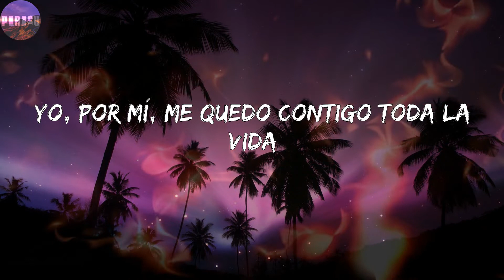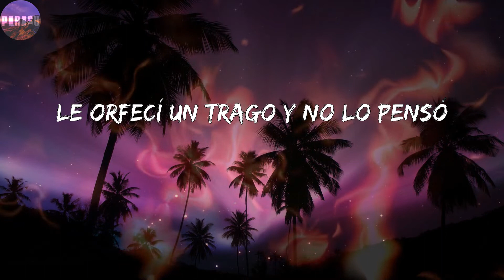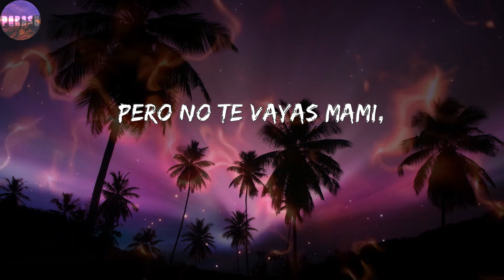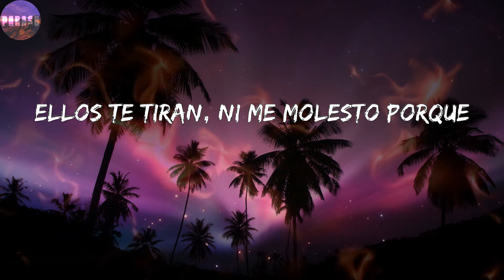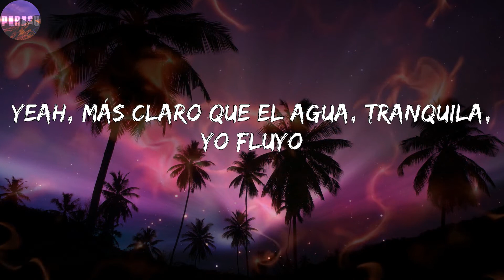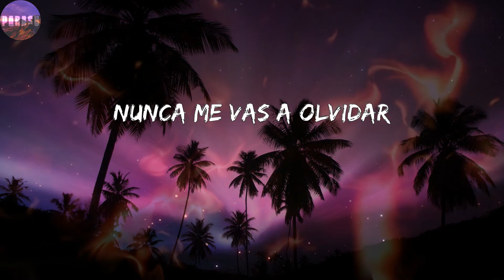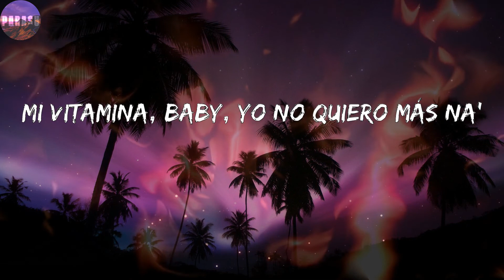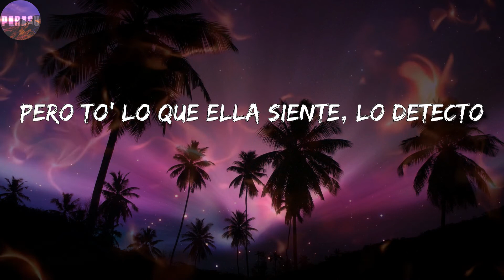Yannc - Sigue Bailandome ( Corridos)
Letras: Yannc - Sigue Bailandome
Pégate poco a poco
Tú me vuelves loco cuando bailas
Full Harmony
Me volvió loco como bailas
No sé si después de la disco quieres irte
Conmigo, ma' (Si quieres irte conmigo pa' casa)
Yo, por mí, me quedo contigo toda la vida
Me enamora la forma en que te pegas
Y te mueves (Y te moviste)
Sigue bailándome
Pégate poco a poco y bésame, aeh
Por si no te veo mañana, otra vez
Me volvió loco como bailas y te mueves
Sigue bailándome
Tú me vuelves loco cuando bailas, baby
Si tienes amigas, ven y tráelas
O dime a donde quieres que le caiga
Ella siempre me aruña la espalda
Aprovecha por si no hay mañana
Ella y yo matamo' las ganas
Sígueme bailando que a ti nadie te iguala
Tú estás buena pero eres mala
Y tú sabes como soy (¿Cómo?)
Me dijo que de su corazón apagó el sensor
Le orfecí un trago y no lo pensó
Sólo acaba lo que empezó
No soy tu Chayanne, pero nunca te fallé
No me importa el que dirán,
yo te busco en la Cayenne
Yo sin pensarlo, me le pegué
Baila mejor que las de D'Girls
Sigue bailándome
Sigue bailándome
Tú me tienes loco, loco, loco, loco, loco
Y te quiero ver, baby girl
Desde que te vi, no te pude olvidar
Quisiera mentir y no puedo negar
Que me tienes pensándote
Tú baila', yo mirándote
Las mujere' envidiándote
Porque tú la tienes, baby
Nadie te mantiene, baby, yeah
Yo-oh-oh-oh-oh me vuelvo loco
cuando baila así pa' mí
Pero no te vayas mami,
oh no-oh-oh-oh-oh
Tan deprisa no te puedes ir
Solo quédate un ratito más, bebé
Así que dámelo que yo me lo merezco
Ese booty 'tá perfecto
Eres buena en esto,
pero tú me haces daño como el refresco
Ellos te tiran, ni me molesto porque
tú sabes que eres mía
Baby, nadie va a joder lo nuestro
Tú tranquila, sólo confía
Sigue bailándome
Sigue bailándome
Yeah, más claro que el agua, tranquila, yo fluyo
Puesto pa' darte lo tuyo
Quiero que sepas que lo mío es suyo
Gracias a este bailoteo maruyo
Que me dejó loco como Gina, manía
Aquí no hay Montana
que nos tumbe el party, ey
Media X la Dasani
Y te lo undo como Jack a Rose en Titanic
Yeah, dime si por lo menos lo piensas
Que te tengo unas ganas inmensas
Tienes lo fuerte en la mesa
Como Arca, te tengo una sorpresa
Y te la quiero dar
Nunca me vas a olvidar
Si me tiro de pecho, acompáñame a nadar
Donde te mojes, no va a secar
Muévelo, mami, no te pares
Siente el ritmo y muévelo
Como nunca antes te has sentido, lo haré yo
Ya verás que me deslizo en tus piernas
Voy a que me recuerdas
como por siempre el mejor
Me volví loco con tu forma 'e caminar
Mi vitamina, baby, yo no quiero más na'
Mi loba la que me roba cuando me soba
Na' de na' de boba
Si la vieras como me aruña en la alcoba
Yo no soy su hombre perfecto
Pero to' lo que ella siente, lo detecto
Soy su mejor aleado a la hora
de meterle en to' los lados
Voy a que mañana amanezco acompañado
Este es Darkiel
Myke Towers
Puro fuego
Brray
No jugamos
Eladio Carrión
Las ovejas negras
YannC, YannC El Armónico
Full Harmony
Siggy, Onyx, Unstopable, baby, sheesh
Díselo Chalko